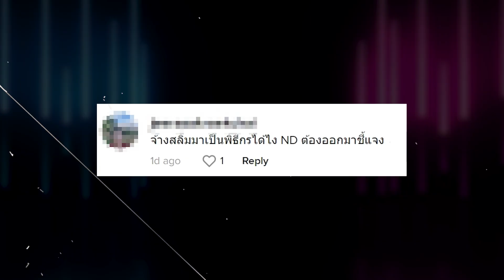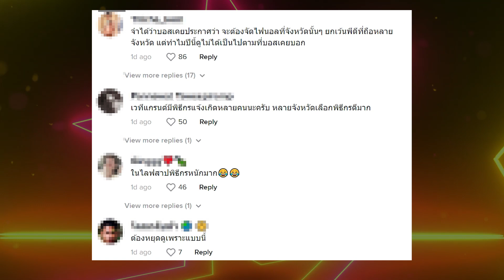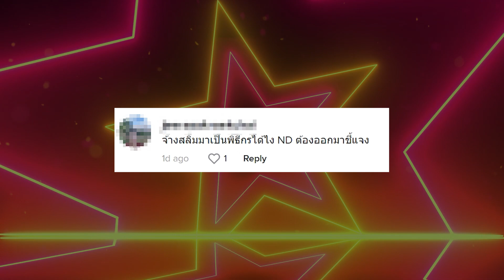ชาวเน็ตฟาดแรง "บ๊วย เชษฐวุฒิ" ไม่เหมาะเป็นพิธีกรเวที "มิสแกรนด์" ลั่นงงเอาสลิ่มมาทำไม | TOP DARA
เริ่มขึ้นแล้วหลายจังหวัดกับการประกวดมิสแกรนด์เพื่อเฟ้นหาสาวงามไปสู้ต่อบนเวทีระดับประเทศอย่าง "มิสแกรนด์ไทยแลนด์" ซึ่งเมื่อวานนี้จู่ ๆ ก็เกิดกระแสดราม่าขึ้นบนเวทีการกระปวด มิสแกรนด์ 3 จังหวัดชายแดนใต้สัญจรชลบุรี คือ "มิสแกรนด์นราธิวาส", "มิสแกรนด์ยะลา" และ "มิสแกรนด์ปัตตานี" ที่ปีนี้ "บ๊วย เชษฐวุฒิ" รับบทพิธีกร โดยสาวงามที่ชนะการประกวดได้เป็น มิสแกรนด์นราธิวาส 2023 ได้แก่ "เมโลดี้ ธัญจิรา เนติประวัติ" มิสแกรนด์ยะลาได้แก่ "ฟ้า รุ่งนภา บุญรินทร์" และมิสแกรนด์จังหวัดปัตตานี ได้แก่ "เเคท ชัญญธิดา มะติยาภักดิ์"